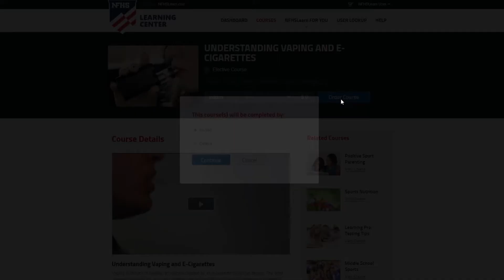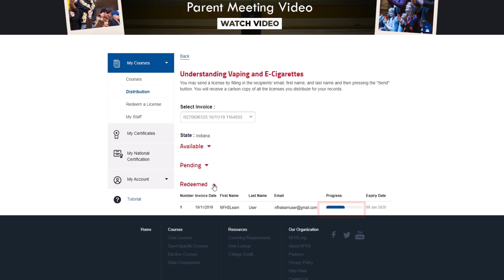Distribution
Make sure to check out this in-depth look at the Distribution tool featured on the NFHS Learning Center!